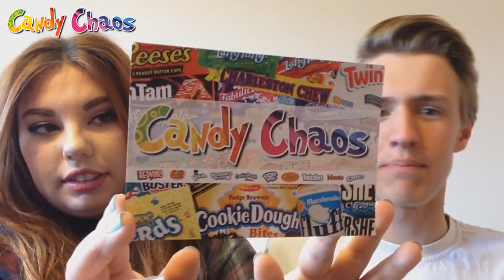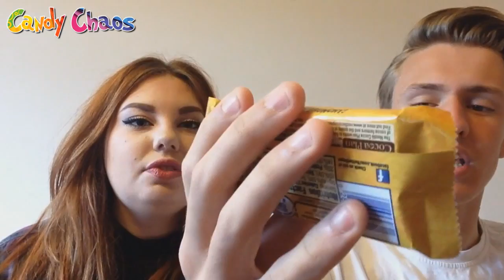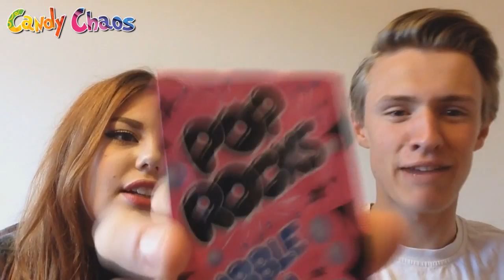Candy Chaos - MARCH UNBOXING! (with Ina)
Welcome to another unboxing video on my channel. This is a company called Candy Chaos. Who fill a box with different types of candy for an awesome price.